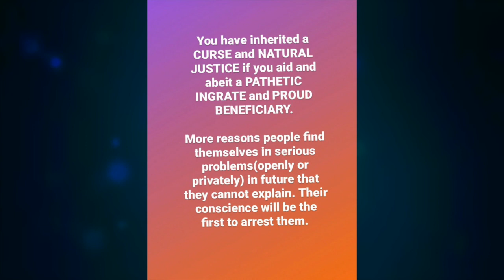'You Will Inherit Cürses' Yoruba Actor Yomi Fabiyi Låshes Out As Bimpe Oyebade Clarifies Séx-For ...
'You Will Inherit Cürses' Yoruba Actor, Yomi Fabiyi Låshes Out As Yoruba Actress, Bimpe Oyebade AKA M.O Bimpe Clarifies Séx-For ...